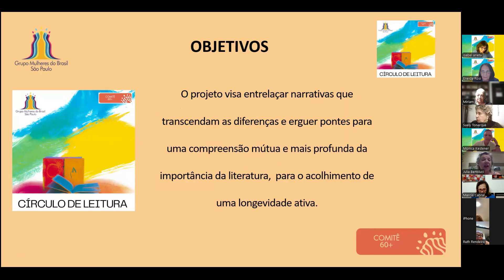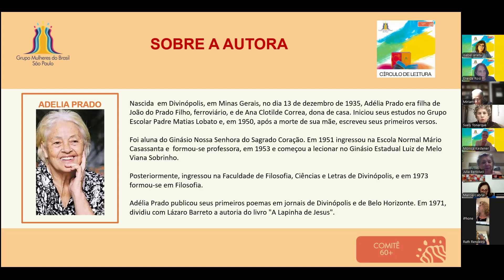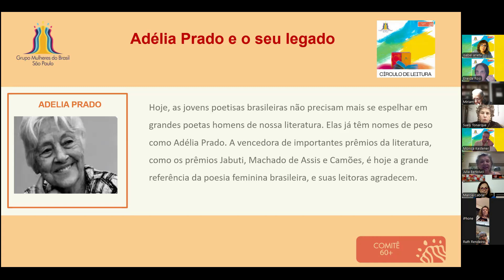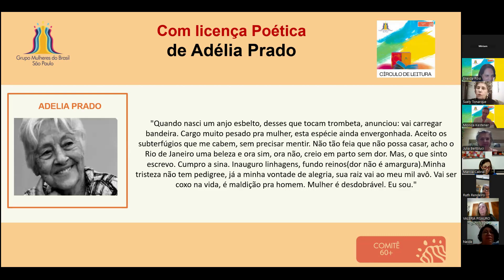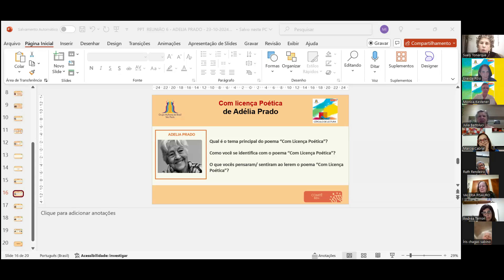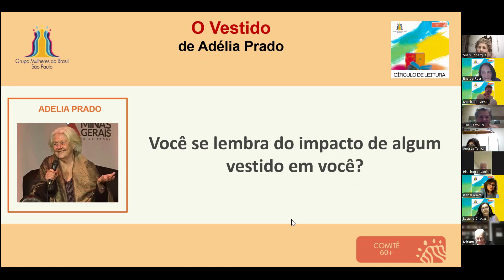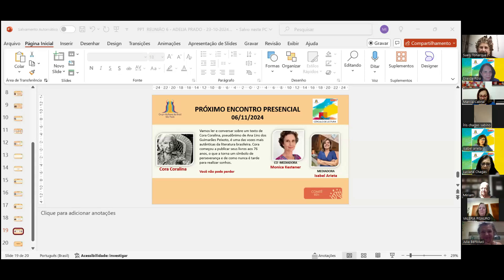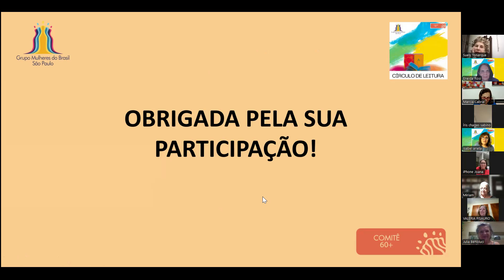Adélia Prado. Leitura que Transforma: Memórias, Laços e a Força Feminina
Os encontros do Círculo de Leitura do Grupo Mulheres do Brasil, do Comitê 60, resgatam memórias, fortalecem laços e combatem o isolamento através da leitura, promovendo uma longevidade ativa.

A obra de Adélia Prado recria, numa linguagem despojada e direta, a vida e as preocupações dos personagens do interior mineiro. Com vocabulário simples e linguagem coloquial, Adélia produz uma obra leve, marcante e original.